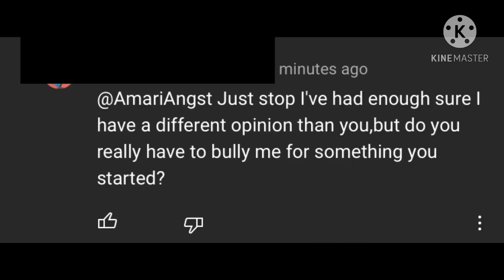Somebody come get em 👀